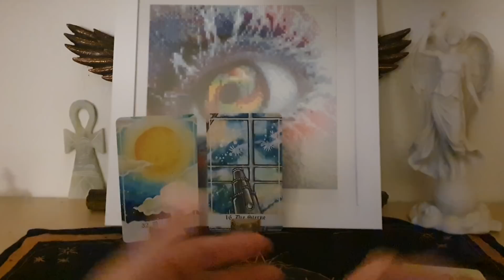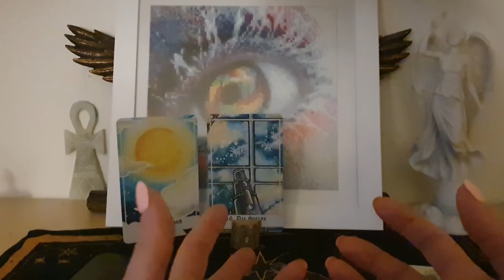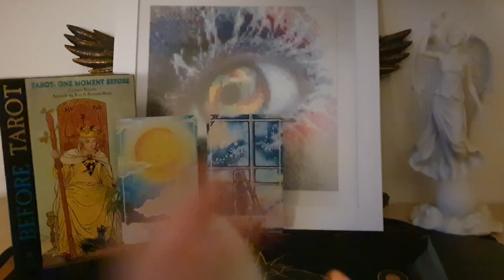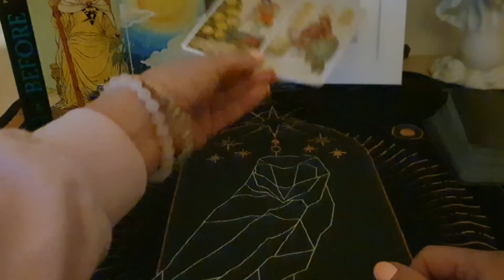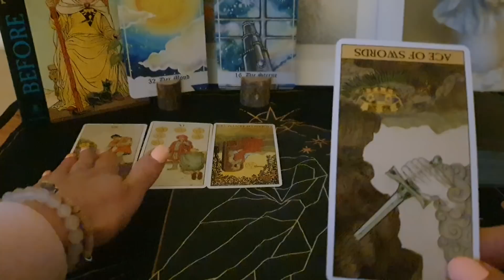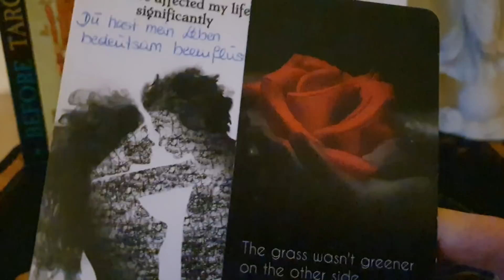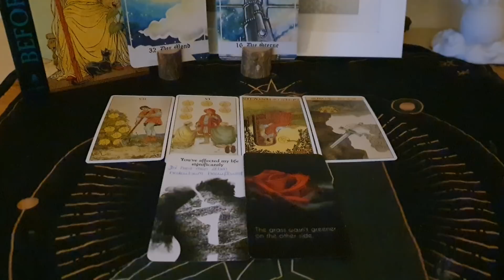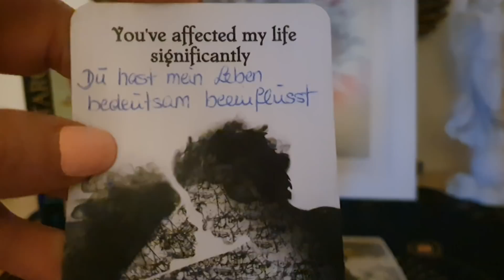Tagesimpuls 31.1. Neumond im Wassermann ♒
1,99€ pro Minute aus dem deutschen Festnetz, Mobilfunk abweichend

Energie Arbeit Wolfsmond , Imbolc, Tor 2222  Seelenpartner ohne Kontakt 🐾 🐺🐾 (8,88€)

Kette Fehu
88€ + 19% Ust + 3€ Versand = 107,72€

Venus und der sich kindisch verhaltene Mars, gekränkter Stolz und verletzte Eitelkeit 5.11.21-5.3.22 📢 (6,66€)

36€+19%Ust = 42,84 + 3,50 € Versand = 46,34 €